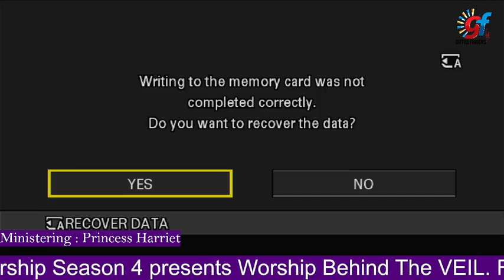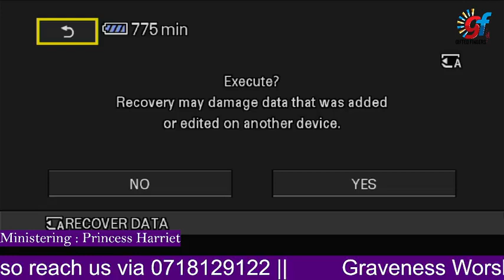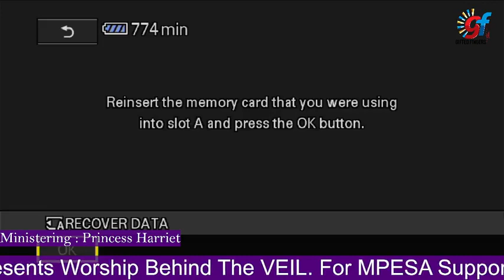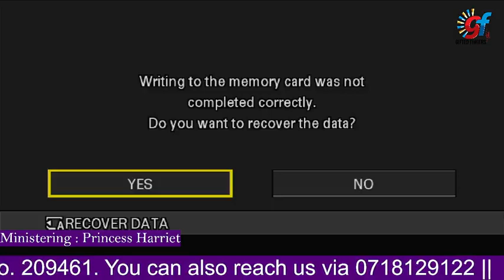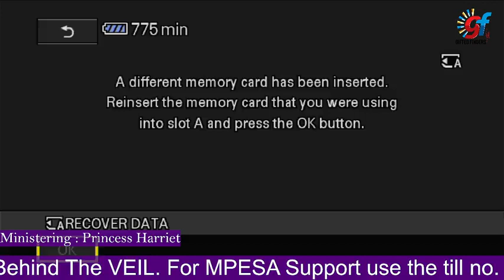THE SIGAH'S BAND LIVE WITH GIFTED FINGERS